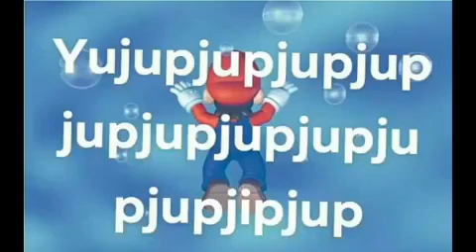Mario Bros salva a unos pinguinos de morir, increíble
Una mejor trama, no podía ser